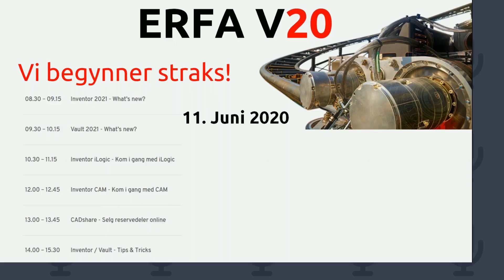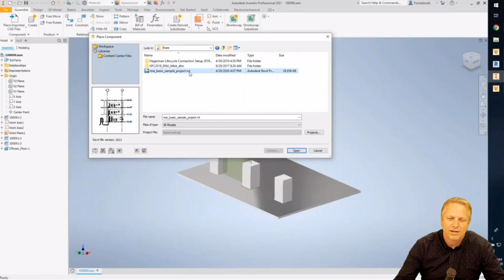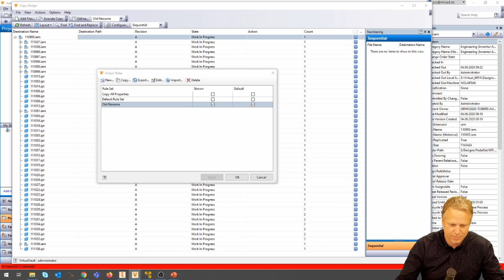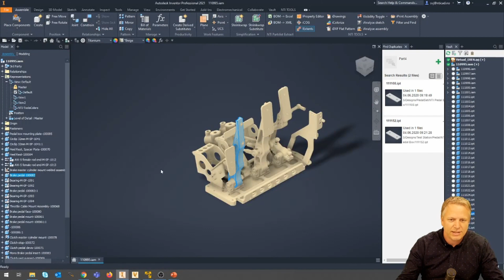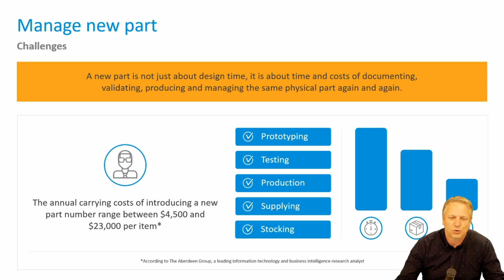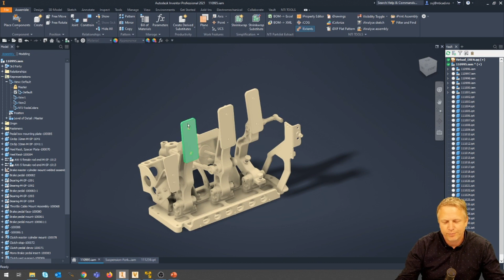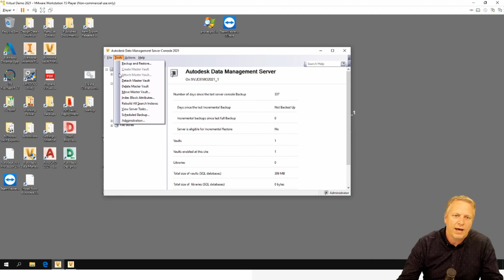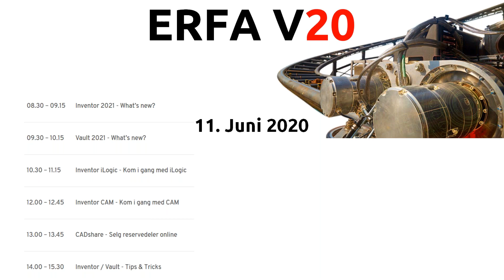Vault 2021- What's New?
Hva er nytt i Vault 2021.

Presentatører:
Markus Gundersen - Løsningsarkitekt
Svein-Erik Johansen - Senior Systemkonsulent